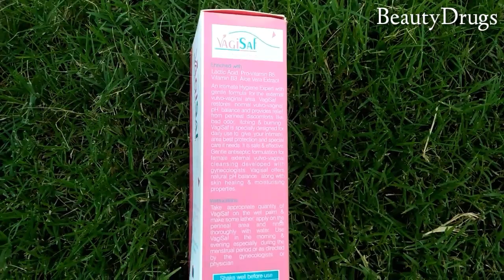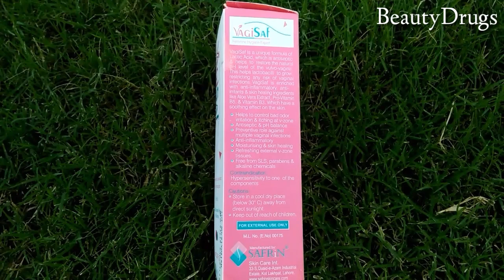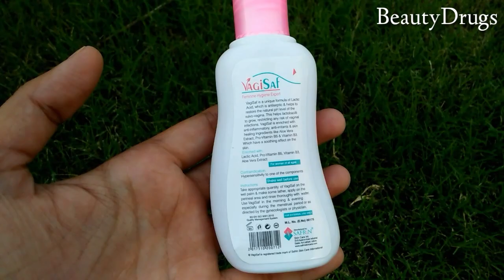VagiSaf Feminine Hygiene Expert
Click to buy Safrin Skin Care Products